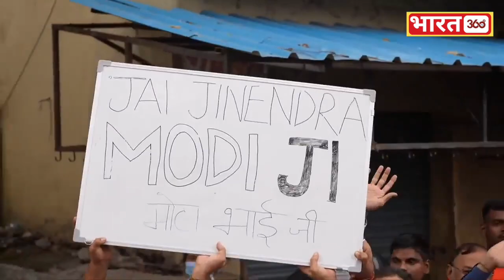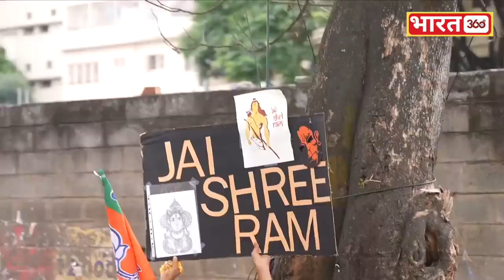PM Modi का बेंगलुरु रोड शो, MASSIVE rallies in Badami & Haver i| रोड शो की चौतरफा चर्चा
ढोल नगाड़े, फूलों की बारिश... बेंगलुरु में पीएम मोदी का 28 किमी लंबा रोड शो, बेहद भव्य दिख रहा नजारा
Relive Prime Minister Narendra Modi's Bengaluru roadshow, MASSIVE rallies in Badami & Haveri that have everyone talking!

Elections News in Hindi
Karnataka Assembly Elections
Bharat Tv 360